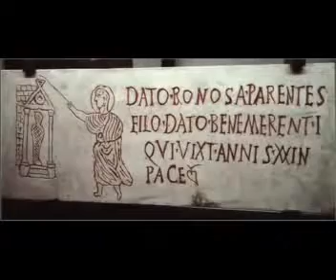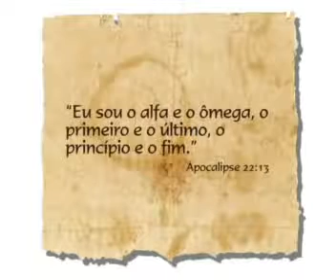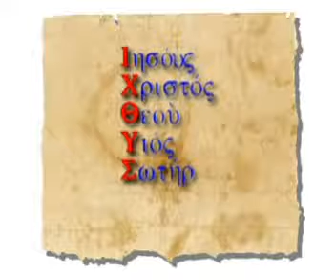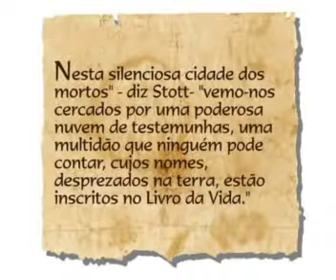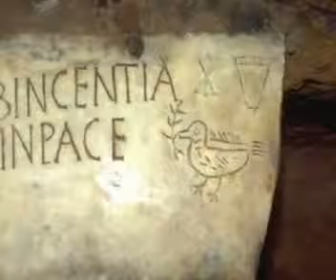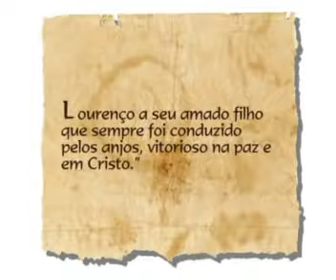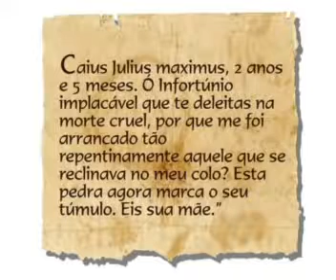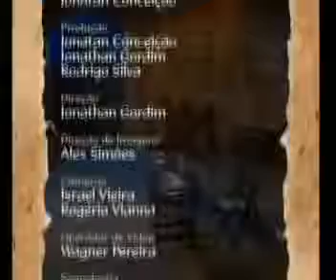14 - AS CATACUMBAS DE ROMA - PARTE 2